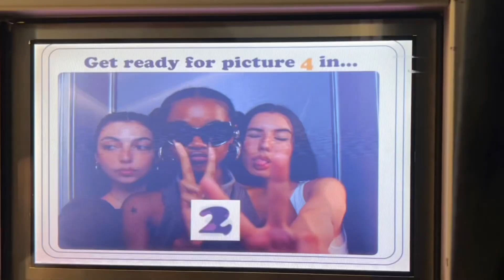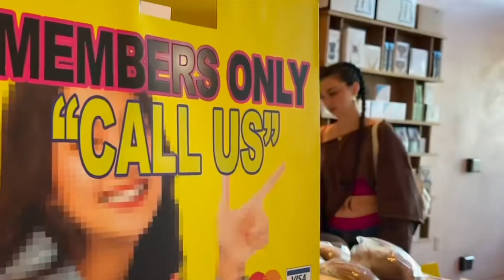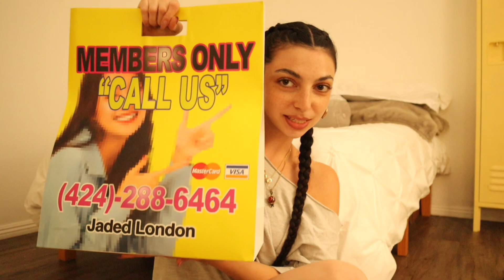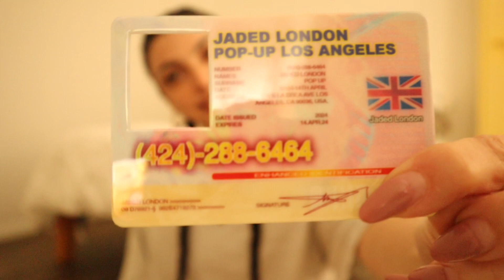vlog| jaded ldn pop-up haul + erewhon mukbang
jaded london!!!